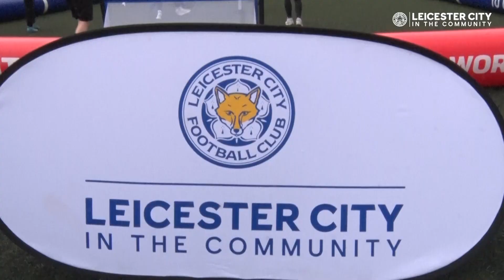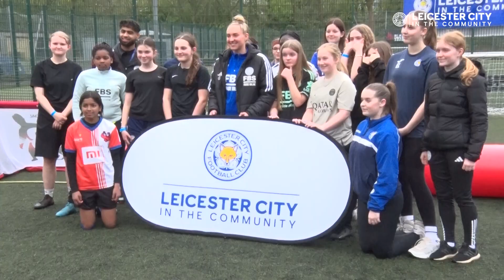Premier League Kicks｜ Leicester City Football Club Women Help Inspire Future Lionesses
3v3 UK joined Leicester City FC Women as they inspire the next generation of football stars through the Premier League Kicks program to discover our Future Lionesses! Watch as young players engage in dynamic training sessions, receive expert tips, and hear empowering stories from professional players.

This collaboration highlights the importance of grassroots initiatives in shaping future talents and promoting diversity in the beautiful game. Perfect for aspiring Lionesses, fans, and anyone passionate about football development.